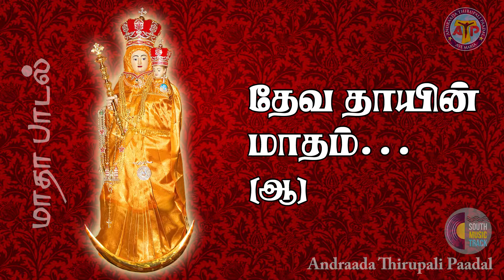Devathaayin Maatham Edhu Allavo M | தேவ தாயின் மாதம் இது அல்லவோ | மாதா பாடல் | 5.1 dts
மாதா பாடல்

Collections of Tamil Roman Catholic Songs.

இறை இயேசுவில் ஒன்றினைக்கும் ரோமன் கிறிஸ்தவ காலத்தால் அழியாத பாடல்கள் இந்த சானலில் கிடைக்கும்.

உங்களுக்கு தேவையான பாடலை Comment செய்யவும்.